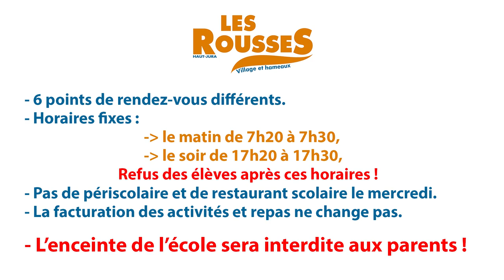Point d'Information Municipale en Vidéo #2 Déconfinement - 7 mai 2020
2ème numéro du Point d'Information Municipale (PIM) en Vidéo.
Thème :  Le déconfinement et la stratégie communale pour sa mise en place.
Intervenant : Christophe MATHEZ - 1er adjoint.
Chapitres :
   + 0 min 35 sec - Service administratif,
   + 1 min 00 sec - Les masques,
   + 2 min 11 sec - La crèche,
   + 3 min 04 sec - Les écoles,
   + 5 min 24 sec - La périscolaire,
   + 7 min 21 sec - Les transports scolaires,
   + 7 min 34 sec - Economie locale,
   + 9 min 15 sec - Nos aînés,